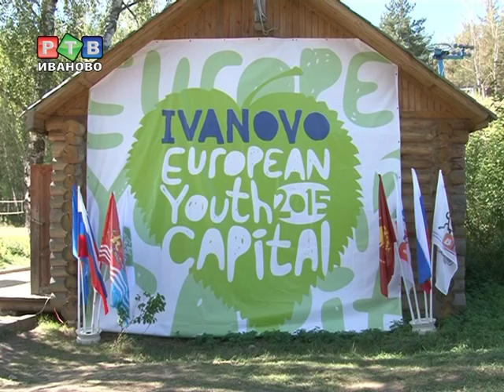Ивановский Селигер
На живописном берегу реки в д. Кривцово проходит молодежный форум "Олимп". Более 100 талантливых ребят обсуждают участие Иванова в конкурсе "Молодежная столица Европы-2015".